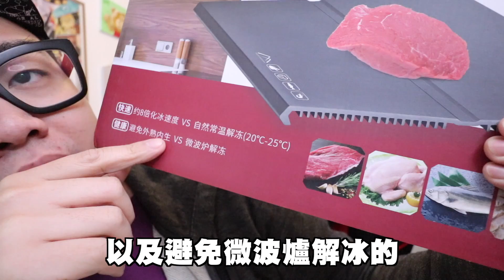【開箱】傳說驗證！解凍板25分鐘解凍牛排？廣告呃人？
呢塊野係咪真係work架？！

▄▄▄▄▄▄▄⭕️ 精選影片⭕️ ▄▄▄▄▄▄▄▄

▄▄▄▄▄▄▄📀 播放清單📀 ▄▄▄▄▄▄▄▄

▶ 屎萊姆IG私生活：EdwardSlimeMax
▶ 屎嫂IG私生活：Slime_So